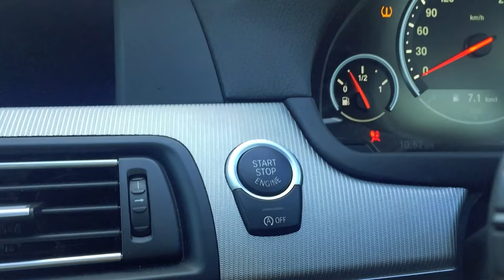LANDSCAPE PHOTOGRAPHY ALPINE ADVENTURES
Please join me in my story where I climb up Mount Ruapheu in New Zealand to do some landscape photography. I arrived at National Park early in the morning and then traveled on a shuttle to the start of Whakapapa's ski fields. From here, I climbed up the mountain to about 2,400 meters where I pitched my tent in the hope of capturing some amazing landscape photos of the mountain environment that evening.

My Gear with links to Amazon

Digital CAMERA GEAR
Fujifilm XT-1, now Replaced with the XT-2 and the now Replaced with the XT-3
Fujifilm XF 16 - 55 f2.8 WR
Lexar Professional SDHC 2000x 300mb/s 32GB

Camera Bags
F Stop Gear Shinn
F Stop Gear Tilopa
F Stop Gear Medium Slope ICU
F Stop Gear Small Pro ICU

Nisi Nano IR 3 Stop Medium Edge Graduated Filter
NiSi 100 mm Square Leather Filter Case
Formatt Hitech 100mm (4") Aluminum Holder compatible with Lee and Nisi 100mm filters
B+W Digital MRC Nano XS-Pro UV-Haze

Tripod
Sirui - R3202 Carbon Fibre Tripod, now replaced with Sirui SR-3203
Sirui K10X Ball Head
Manfrotto Mini Tripod

Vlogging Gear
Sony RX0m2
Rode Video Micro Mic
Rode Video Mic Me-L
Rode NT-USB USB Microphone
Litra Torch 2.0
Ulanzi Cage
Ulanzi Grip
Ulanzi Pt7 Cold Shoe Extension Bar
Neewer 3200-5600K Bi-color Dimmable CRI 95 660 LED Light
Lexar Professional 1800x 128GB microSDXC UHS-II Card
Aurora PowerXND Mark II 128 Variable ND Filter Vlog Fader (1 - 7 Stops)

Clothing
Outdoor Research Incandescent 800 Down Hoody
ARC'TERYX - Alpha FL Gore Tex Pro Jacket
Arc’teryx Gamma Mx Soft-shell
Montane Gore Tex Jacket
Montane Super Terra Pants
Montane Terra Pants
Saloman QUEST 4D 3 GTX Gore-Tex Boots
Adidas Terrex AX3 Gore-Tex Shoes
Berghaus Ignite Primaloft Pertex Hooded Jacket

Camping and Climbing Gear
Feathered Friends Merlin UL 30 Sleeping Bag
Hilleberg Unna Tent
Exped SynMat UL LW
Salewa Pro Vertical Gore-Tex® Mountaineering Boots
Salewa Alpinist Alu Step In Crampons
Salewa Tour-X Pro Ice Axe
Black Diamond Ice Axe
Black Diamond Vector Helmet
Petzl Tikka RXP
LED Lenser P72 Torch
LED Lenser Head Torch
Fire Maple Cooker
Sea to Summit Extra Long Lightweight Spoon

Title: Road Trip
Artist: Joakim Karud
Genre: Dance & Electronic
Mood: Inspirational